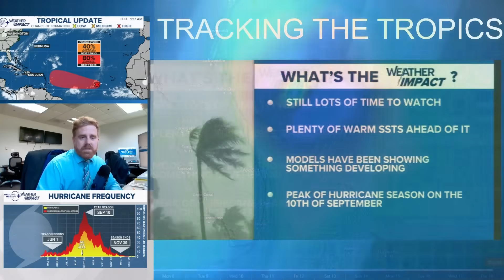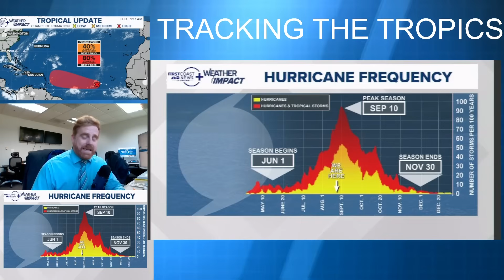Invest 91L has a high chance of becoming a named storm in the Atlantic, what it means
Breaking down the tropical wave in the Atlantic and what it means as of Friday morning.